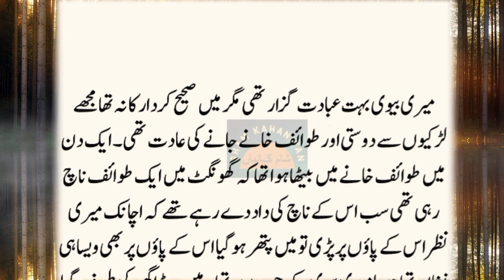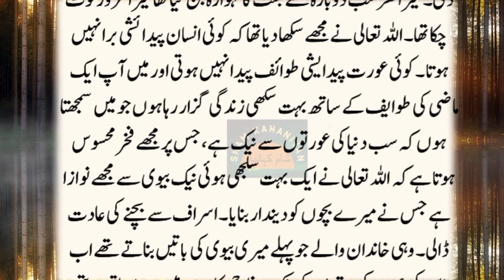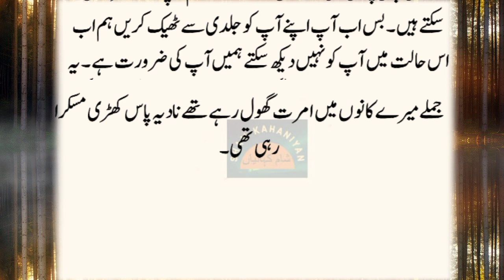Urdu Kahani 68 || An Emotional Heart Touching Story || Hindi Moral Story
We upload daily new urdu stories. Our Urdu and hindi moral stories are very interesting and give you a moral lesson